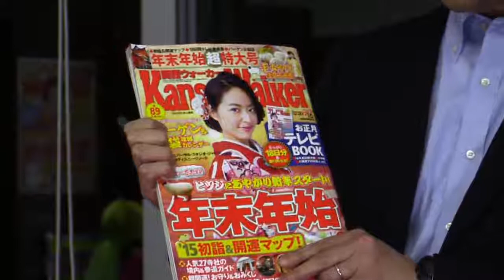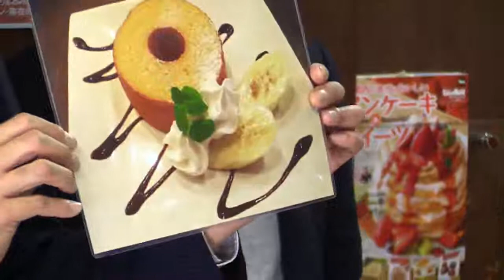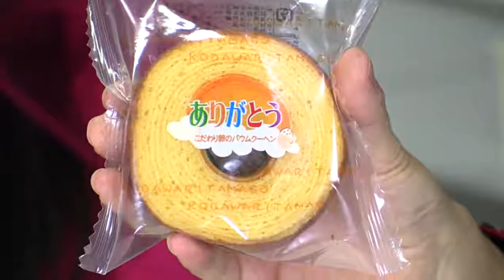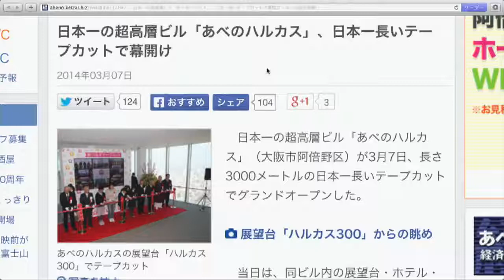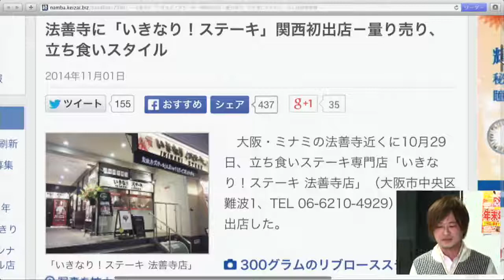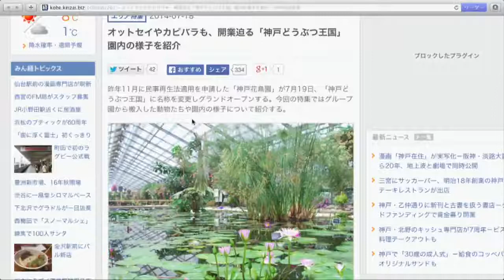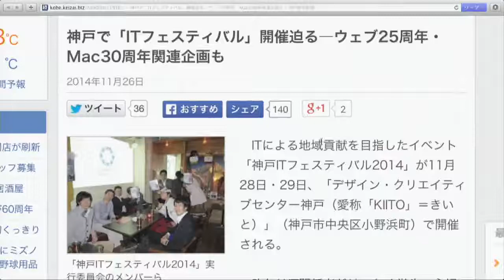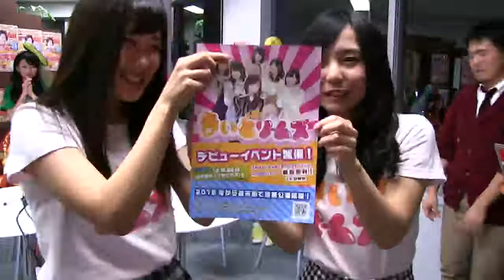2014年忘れ！関西重大ニュースで忘年パーティ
関西ウォーカー2015年1号（14年12/19発売）年末年始特大号発売に合わせた番組を配信。年の瀬恒例、関西の2014年重大ニュースを発表！関西Ｗ編集部とみんなの経済新聞の関西の編集長らがプレゼン。関西ご当地アイドルも登場。ゲスト／アイドルグループ「淡路島ハンバーガールＺ」「まいどリームズ」ほか、「みんなの経済新聞」の関西エリア編集長（梅田、なんば、あべの、神戸など）他 - Captured Live on Ustream